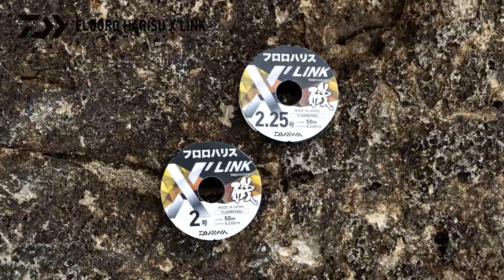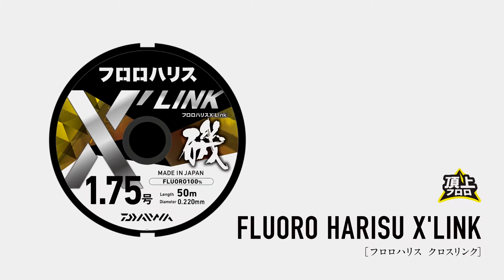[DAIWA_다이와] 플로로 하리스 X'LINK (크로스링크)_FLUORO HARISU X'LINK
다이와 사상 No.1의 결절 강도를 자랑하는 목줄입니다.

또한 유연하기 때문에 갑자기 큰 부하가 걸려도
강한 힘을 발휘하며
끈질기게 버텨내며
라인 복원력이 좋아 사용이 편리합니다.

우수한 성능을 필드에서 확인해 보세요.